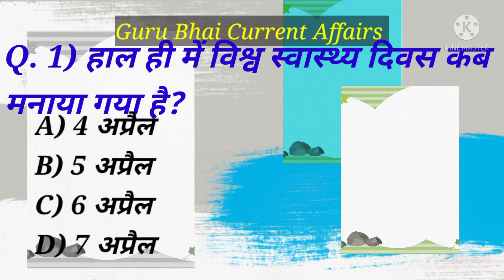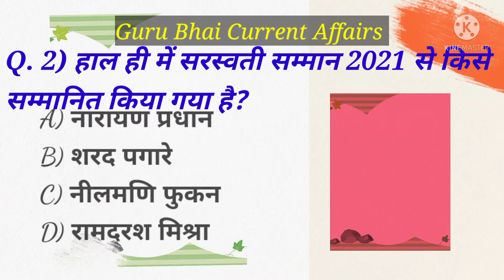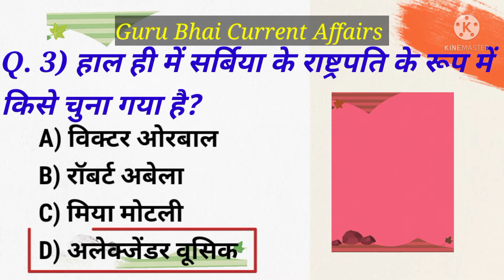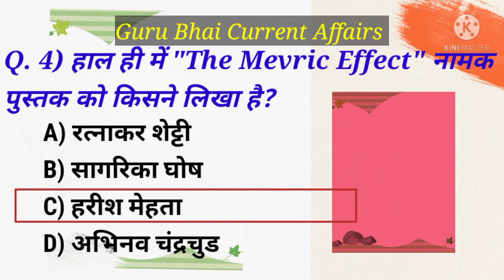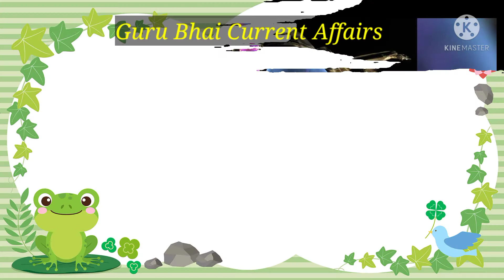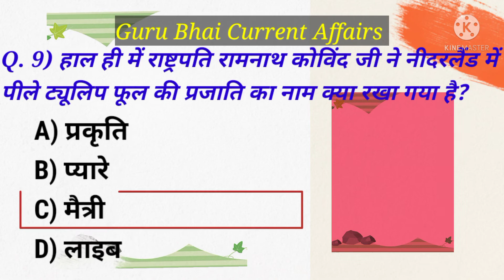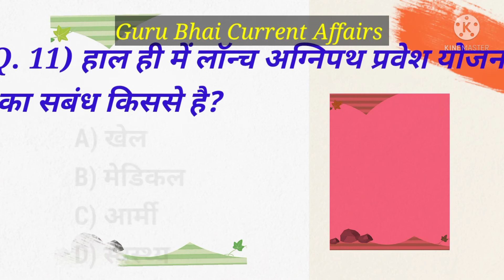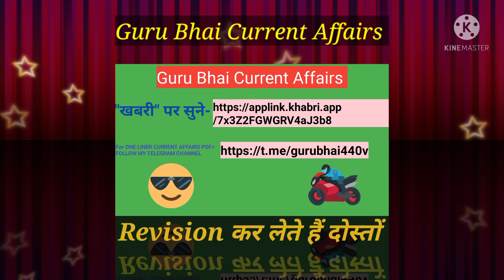आज तारीख 08 अप्रैल 2022 के महत्वपूर्ण करंट ।SSC।BANK।RAILWAYS।upsc